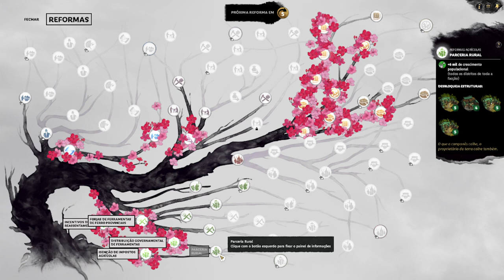Total War Three Kingdoms : O Fim da Guerra do Mandato - Liu Chong | Gameplay PT-BR #14